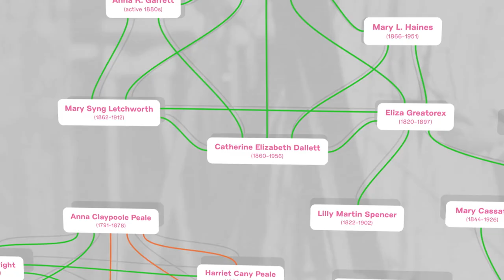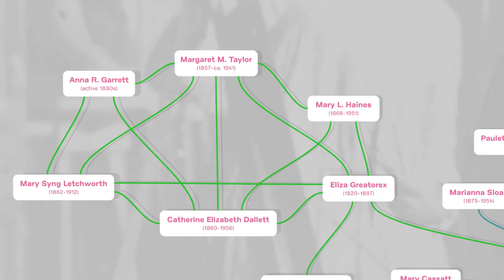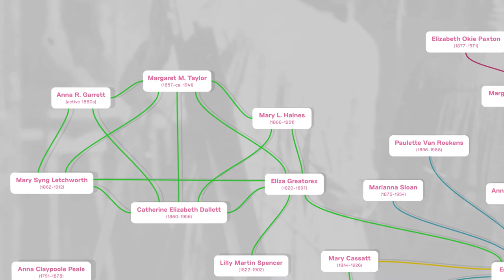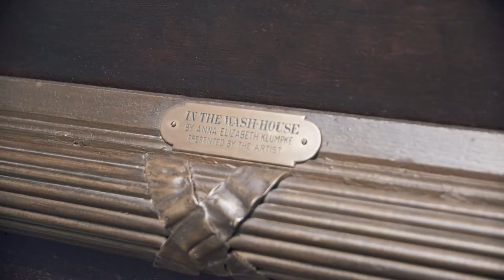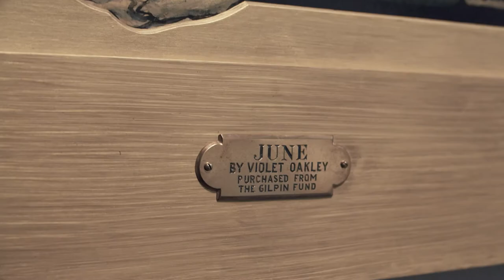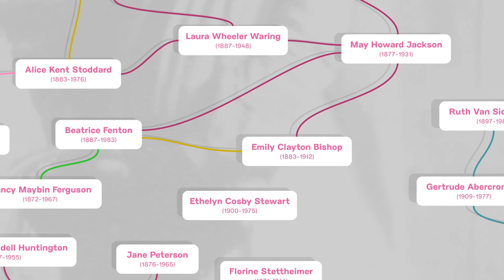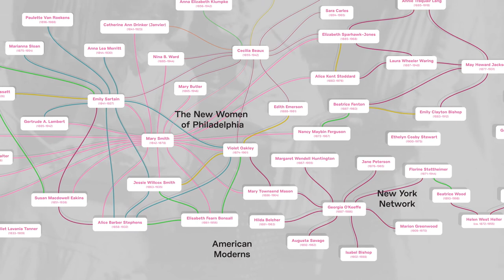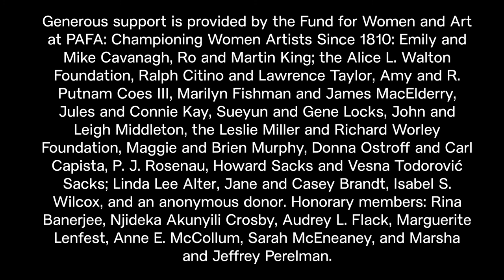Virtual Tour of Women in Motion: 150 Years of Women's Artistic Networks at PAFA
PAFA has the remarkable distinction of actively promoting women artists since its first annual exhibition in 1811. At the turn of the 20th century Cecilia Beaux (1855–1942), the first full-time female professor of painting at PAFA, expressed the hope that the hour was near “when the term ‘Women in Art’ will be as strange-sounding a topic as ‘Men in Art’ would be now.” While this quote reveals much about the exciting developments of the professional ambitions and accomplishment of women artists in the late-19th and early-20th centuries, Beaux’s quote, and indeed her very artistic reputation—nowhere near as well-known as her contemporary and rival Mary Cassatt (1844–1926)—reveal how far scholarship has yet to advance in the study of American women artists. This exhibition and its accompanying catalog will introduce PAFA’s audiences to the networks of talented women artists and will include more than 80 works of art by more than 50 women artists working professionally in the American art world from PAFA’s founding in 1805 to the end of World War II.

This virtual tour is made possible by a grant from the John S. and James L. Knight Foundation.